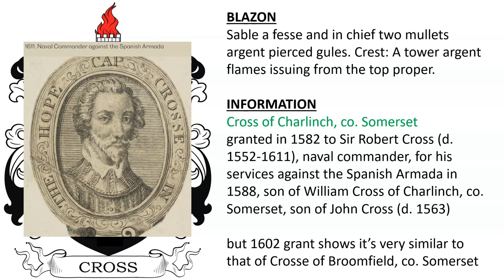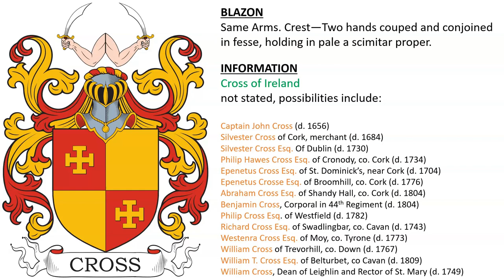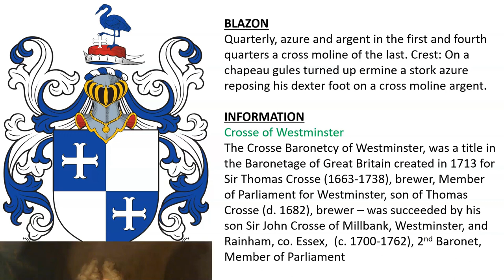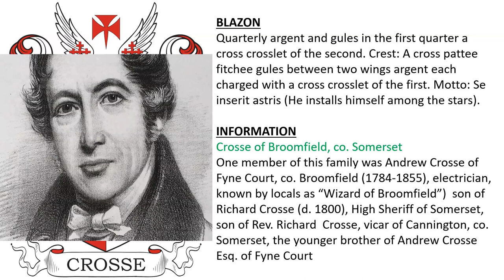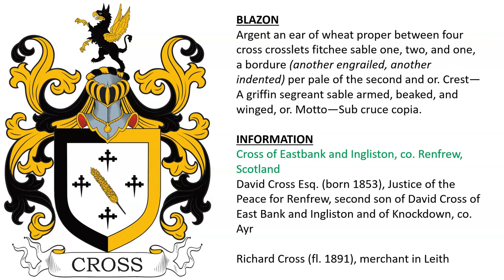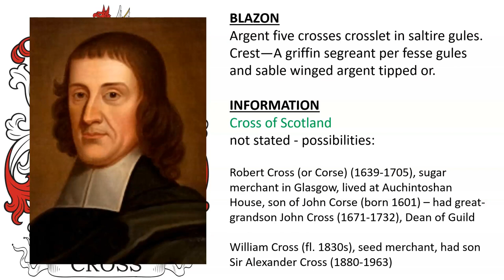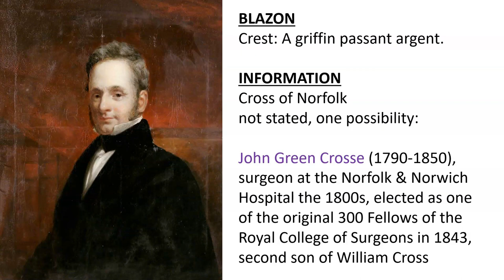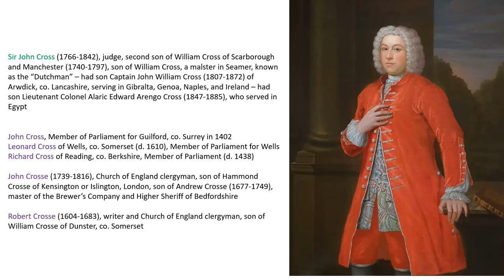Cross Coat of Arms & Family Crest - Symbols, Bearers, History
Cross “Family Crest” or Coat of Arms - Crosse Family History & Surname

1) Cross of Charlinch, co. Somersetgranted in 1582 to Sir Robert Cross (d. 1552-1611), naval commander, for his services against the Spanish Armada in 1588, son of William Cross of Charlinch, co. Somerset, son of John Cross (d. 1563) - Sable a fesse and in chief two mullets argent pierced gules. Crest: A tower argent flames issuing from the top proper.

but 1602 grant shows it’s very similar to that of Crosse of Broomfield, co. Somerset

2) Cross of Dartan, co. Armagh, Ireland - John Cross (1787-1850), army officer who served in the 52nd Oxfordshire Light Infantry during the Peninsular War, serving in Sweden, Portugal, and Paris and Maxwell Cross (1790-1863), High Sheriff, sons of William Cross of Dartan (d. 1812), Deputy Governor of Armagh, son of Richard Cross of Dartan (d. 1776), son John Cross (d. 1742), a defender of Londonderry, son of Henry Cross, who descended from a Lancashire who settled in Ulster c. 1611 - Same Arms. Crest—A stork proper in its beak a cross potent fitchee argent. Motto—Certavi et vici.

3) Cross of Ireland - Same Arms. Crest—Two hands couped and conjoined in fesse, holding in pale a scimitar proper.

not stated, possibilities include:

Captain John Cross (d. 1656)
Silvester Cross of Cork, merchant (d. 1684)
Silvester Cross Esq. Of Dublin (d. 1730)
Philip Hawes Cross Esq. of Cronody, co. Cork (d. 1734)
Epenetus Cross Esq. of St. Dominick’s, near Cork (d. 1704)
Epenetus Crosse Esq. of Broomhill, co. Cork (d. 1776)
Abraham Cross Esq. of Shandy Hall, co. Cork (d. 1804)
Benjamin Cross, Corporal in 44th Regiment (d. 1804)
Philip Cross Esq. of Westfield (d. 1782)
Richard Cross Esq. of Swadlingbar, co. Cavan (d. 1743)
Westenra Cross Esq. of Moy, co. Tyrone (d. 1773)
William Cross of Trevorhill, co. Down (d. 1767)
William T. Cross Esq. of Belturbet, co Cavan (d. 1809)
William Cross, Dean of Leighlin and Rector of St. Mary (d. 1749)

4) Cross of St. John’s Wood, Londonborne by Edmund Cross Esq. of St. John’s Wood, co. London (solicitor fl. 1834?) - Quarterly, gules and or, in the first and fourth quarters a cross potent of the last. Crest—A stork holding in his beak a cross formee. Motto—Cruce dum spero fido.

5) Same Arms. Crest—A stork proper in its beak a cross potent fitchee argent. Motto—Certavi et vici.

Cross of Wigan, co. Lancashire -
Hugh del Crosse, son of Thurstan del Crosse, son of John del Crosse, son of Adam del Crosse (fl. 1273)

Cross of Cross Hall, Liverpool, co. Lancashire -
John Crosse, mayor of Liverpool in 1468, son of Richard del Crosse of Wigan and Liverpool – also of this family was James Crosse (c. 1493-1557), a London goldsmith, grandson of John Crosse of Crosse Hall and Ledsham Manor, co. Cheshire

Cross of Shaw Hill, near Chorley -
Colonel Thomas Richard Crosse (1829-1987), son of Thomas Bright Cross, Justice of the Peace, Deputy Lieutenant, and High Sheriff, assumed surname after the death of Richard Townley Crosse (d. 1848)

6) Cross of Sutton on Hull, co. Yorkshire - John Norman Cross (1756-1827), son of John - Gules three crosses pattee argent. Crest: A stork proper supporting with the dexter foot a crescent argent.

7) Crosse of Westminster - The Crosse Baronetcy of Westminster, was a title in the Baronetage of Great Britain created in 1713 for Sir Thomas Crosse (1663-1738), brewer, Member of Parliament for Westminster, son of Thomas Crosse (d. 1682), brewer – was succeeded by his son Sir John Crosse of Millbank, Westminster, and Rainham, co. Essex,  (c. 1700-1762), 2nd Baronet, Member of Parliament - Quarterly, azure and argent in the first and fourth quarters a cross moline of the last. Crest: On a chapeau gules turned up ermine a stork azure reposing his dexter foot on a cross moline argent.

8) Cross of Wrenbury Hall, co. CheshireSamuel Starkey Cross (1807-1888), British Colonial Office in India, son of John Cross Starkey (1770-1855), both of Wrenbury Hall, son of William Cross - Quarterly, ermine and gules in the first quarter a cross crosslet of the second, in the fourth a plummet sable. Crest—On a mount vert, a stork ermine beaked and membered gules resting his dexter foot on a cross crosslet of the last, and holding in the beak a plummet sable. - (borne quarterly with Starkey)

9) Crosse of Broomfield, co. Somerset - One member of this family was Andrew Crosse of Fyne Court, co. Broomfield (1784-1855), electrician, known by locals as “Wizard of Broomfield”) son of Richard Crosse (d. 1800), High Sheriff of Somerset, son of Rev. Richard  Crosse, vicar of Cannington, co. Somerset, the younger brother of Andrew Crosse Esq. of Fyne Court - Quarterly argent and gules in the first quarter a cross crosslet of the second. Crest: A cross pattee fitchee gules between two wings argent each charged with a cross crosslet of the first. Motto: Se inserit astris